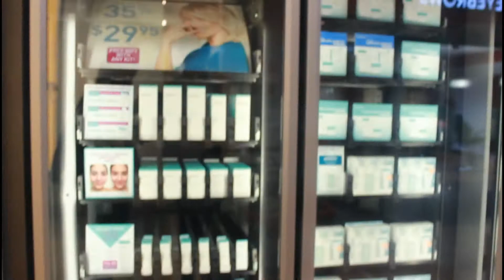Vlog | Me, Gage, Family , and Friends | Hopie Dee Beauty